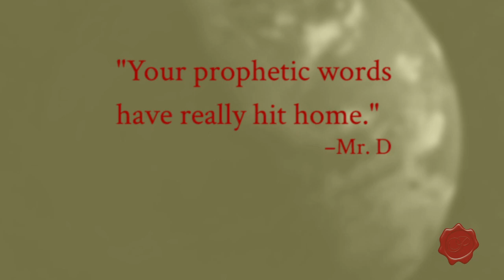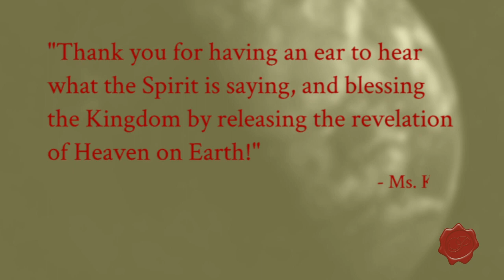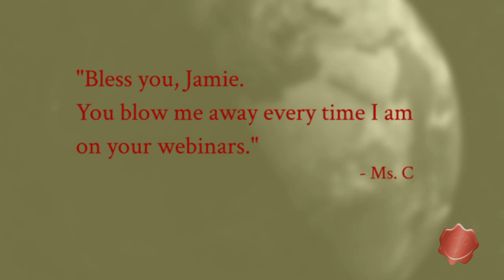Jamie Rohrbaugh, Prophetic Speaker | Keynote Demo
Jamie Rohrbaugh is a keynote speaker who uses the encouraging, prophetic word to help people live on fire for Jesus. She is called to encourage, equip, and build people up so they can walk in power, find healing on the inside, and fulfill their destiny.

Jamie's writing has been featured on many Christian magazines, such as The Elijah List, iBelieve.com, Spirit Fuel, Christianity Today's Gifted for Leadership, Womens Ministry Tools, 365 Prophetic, Women of Impact Ministries, and more.